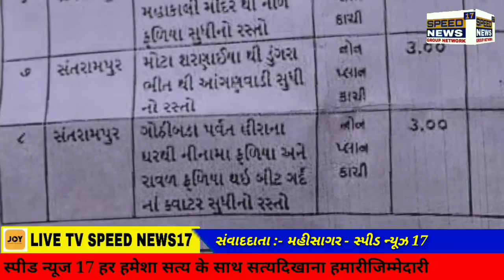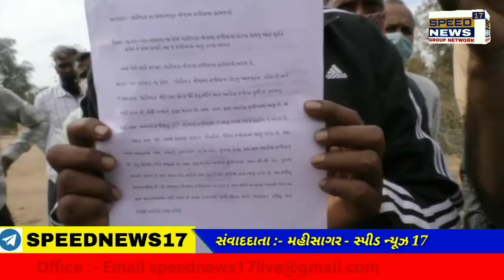MAHISAGAR ગોઠીબડા ગ્રુપગ્રામ પંચાયતના સરપંચ દ્વારા મુખ્ય મંત્રી ગ્રામ સડક યોજનામાં કરવામાં આવ્યો..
ગોઠીબડા ગ્રુપગ્રામ પંચાયતના સરપંચ દ્વારા મુખ્ય મંત્રી ગ્રામ સડક યોજનામાં કરવામાં આવ્યો ભષ્ટાચાર.

મહીસાગર જિલ્લાના સંતરામપુર તાલુકામા આવેલ ગોઠીબડા ગૃપ ગ્રામ પંચાયતના સરપંચ દ્વરા મુખ્ય મંત્રી ગ્રામ સડક યોજનાનો રસ્તો મંજુર થયેલ જગ્યાને બદલે બીજી જગ્યાએ કરતા ગ્રામજનો દ્વારા કરવામાં આવ્યો ઉગ્ર વિરોધ. ..
સંતરામપુર તાલુકાના ગોઠીબડા પંચાયતમાં સરપંચ દ્વારા મજુર થયેલ મુખ્ય મંત્રી ગ્રામ સડક યોજનામાં પંચાયત દ્વારા મસમોટુ કૌભાંડ આચરવામાં આવ્યુ હોય તેમ ગ્રામજનો કરી રહ્યા છે આક્ષેપો.ગોઠીબડા ગામના પર્વત વિરાના ઘરેથી નીનેમા ફળીયા તેમજ રાવળ ફળીયામાં થયને બીટગાર્ડ ક્વાર્ટર સુધી જતો રસ્તો જે હાલ એક કરોડ ચોદ લાખમાં મુખ્ય મંત્રી ગ્રામ સડક યોજનામાં મજુર થયેલ હતો.પણ હાલ આ રસ્તો જે જગ્યા પર મંજુર થયેલ હતો તે જગ્યાને બદલે બીજી જગ્યાએ બનાવતા ગ્રામજનો દ્વારા ઉગ્ર વિરોધ દર્શાવામા આવ્યો હતો.ગ્રામજનો દ્વારા ટી.ડી.ઓને પણ લેખીતમાં અરજી કરવામાં આવેલ હતી તે પણ માત્ર કાગળ પર  શોભાના ગોઠીયા સમાન હોય તેમ સાબિત થયુ હોય તેમ ગ્રામજનોએ કર્યો હતો આક્ષેપ .સરપંચ દ્વારા કરવામાં આવેલુ પંચાયતમાં આ મસમોટુ કૌભાંડનુ જો તાત્કાલીક ધોરણે યોગ્ય નિકાલ નહી આવે તો ગ્રામજનો દ્વારા આવનાર સ્થાનિક ચુટણીનો બહિષ્કાર કરીશુ તેવી ચીમકી પણ ઉચ્ચારી હતી.

આમ ગોઠીબડા પંચાયતના સરપંચ દ્વારા કરવામાં આવેલી પોતાની મનમાનીને ગ્રામજનો દ્વારા સખત વિરોધ દર્શાવેલ હતો.અને આવનાર સમયમાં જો યોગ્ય નિકાલ નહી આવે તો ગાંધીનગર તેમજ દિલ્લી સુધી પહોંચીને પણ આત્મવિલોપન કરીશુ તેવી ગ્રામજનો દ્વારા રજુઆત કરવામાં આવિ હતી

રિપોર્ટર વિજય ડામોર મહીસાગર